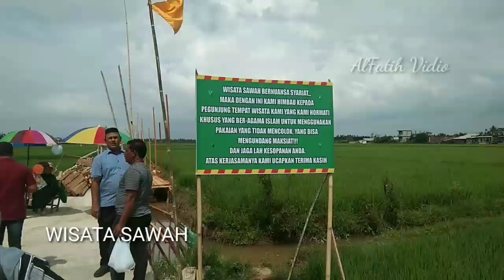PESONA ALAM WISATA SAWAH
WISATA SAWAH DI MANE KAREUNG ACEH UTARA